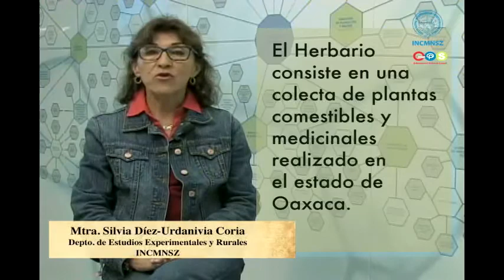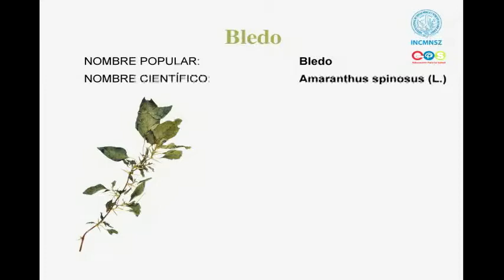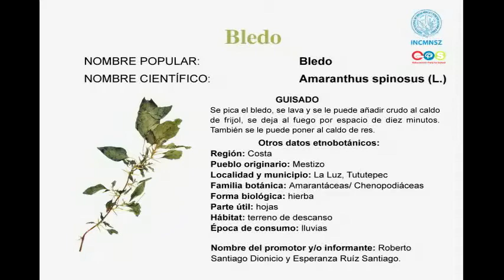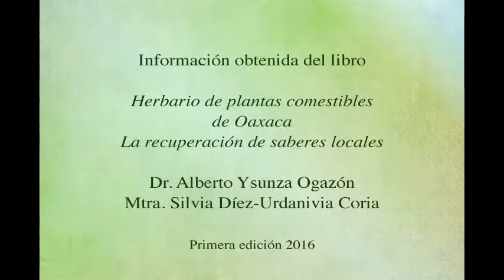Herbario de plantas comestibles de Oaxaca - INCMNSZ - Educación para la salud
Presentación del Herbario de plantas comestibles de Oaxaca:
un acercamiento…

El herbario consiste en una colecta de plantas comestibles y medicinales realizado en el estado de Oaxaca.

Es el primer herbario que se ocupa de plantas comestibles. Su finalidad es la recuperación de saberes locales.